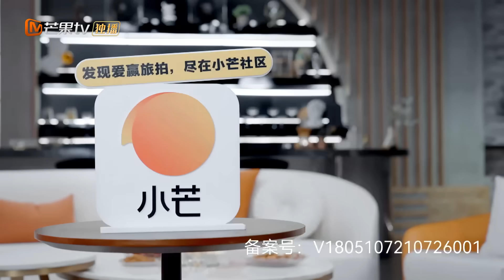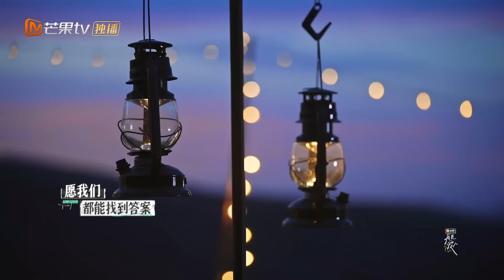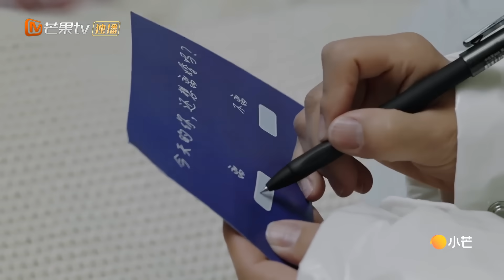《再见爱人》第1期（下）完整版：否定型老公惹怒李维嘉胡彦斌 黄执中沈奕斐解读婚姻危机 See You Again EP1-2 | MangoTV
👫🏻 一起以第三人的视角探讨婚姻中的酸甜苦辣！下载芒果TV国际APP ，更多爆款内容第一时间抢先看，精彩配音、多语言字幕等你来pick！PC用户可登陆芒果TV国际官网 或【加入会员】 ，会员每周三《再见爱人》抢先看，非会员每周四更新！

节目简介：《再见爱人》由李维嘉担任主持人，带领观察团嘉宾胡彦斌、郭采洁、孙怡、黄执中、千喆、沈奕斐组成“情感观察团”，嘉宾们通过对三对真人秀夫妻的旅行观察展开对于现代人婚姻状态的探讨。通过真人秀和观察室的结合，用纪实性的方式讲述三对夫妻的婚姻故事，让观众真正感受到婚姻的责任与意义，了解到提升婚姻质量和幸福感的方法。这三对夫妻完成新疆18天的旅行后，他们会解决矛盾重新在一起，还是认清矛盾做最好的告别？